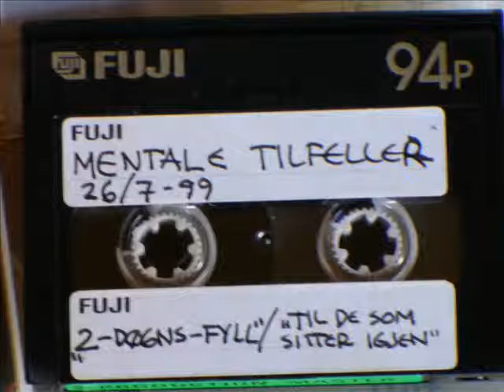Khnokle - 2 døgns fyll ACAPELLA